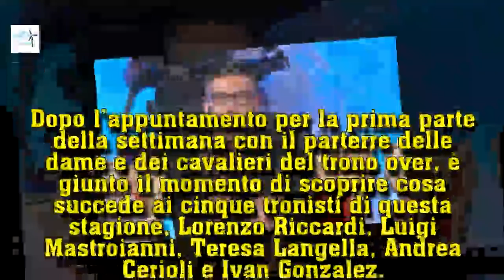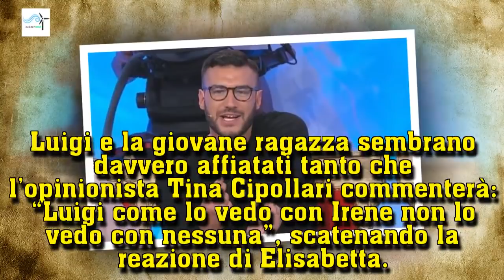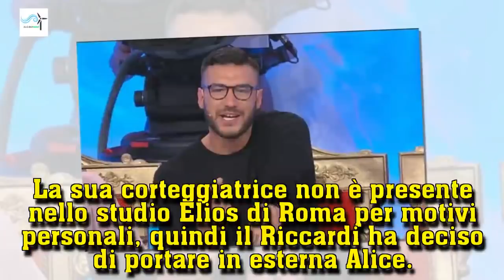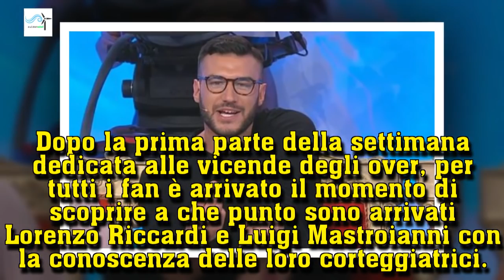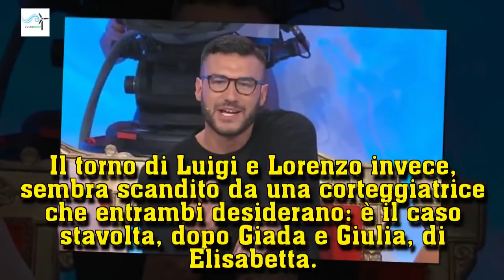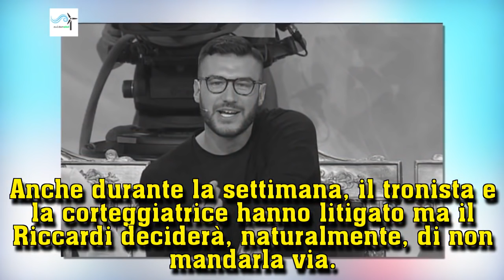Uomini e Donne, il primo bacio di Lorenzo | Wind Zuiden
Uomini e Donne, il primo bacio di Lorenzo